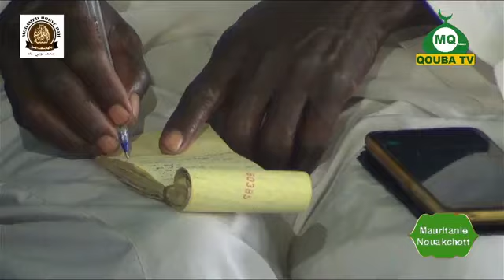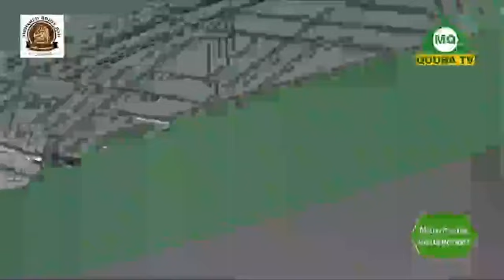3 Imam Mouhamad Bouye Bah. â Mouritani Nouakcott. le 7 Juin 2022.